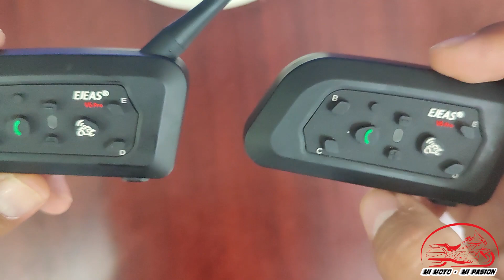Como conectar dos o mas Intercomunicadores Ejeas V6 Pro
Que tal apasionados por las motos, les traemos un nuevo video, en esta ocacion les mostrare como conectar dos o mas intercomunicadores entre si de la marca Ejeas V6 pro, los cuales puedes utilizar para estar en comunicacion con tu acompañante a la hora de ir montando tu motocicleta ademas de poder conectar hasta 5 intercomunicadores mas de tus compañeros biker en las rodadas por carretera, sumando asi un total de 6 intercomunicadores, la ventaja de que tus demas compañeros pueden hacer lo mismo y asi la mayoria estar en constante comunicacion, en este video tambien te explico como conectar tu intercomunicador por bluetooh a tu telefono cecular para poder estar escuchando tu musica favorita o hacer y recibir llamadas mientras que montas tu motocicleta (no lo recomiendo)

si te gusta el contenido del canal o quieres que hagamos un video sobre algun tema en especifico, no dudes ponerlo en la caja de comentarios y haci poder realizarlo. ademas de que los invito a darle me gusta y suscribirse al canal para seguir trayendo mas contenido para todos ustedes,

Animo bikers nos vemos en la carretera